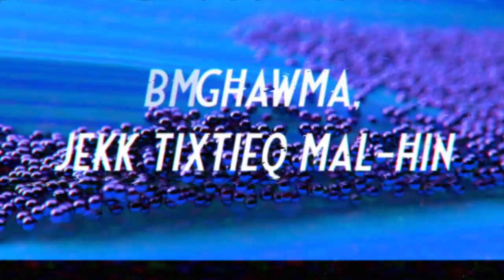Andrew Zammit - Żiffa Sajfija (Vidjo Liriku)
Mużika - Andrew Zammit
Kliem - Keith Zammit
Vidjo Liriku - Brandon Zammit

Lirika
Fuq ramel dehbien
Tul ix-xtajta,
Kif joqrob inżul ix-xemx;

Bi ħġarha n-nies ġejjin
Għall-arja friska, ttik pjaċir;
Waqt BBQ mal-ħbieb
Xi għawma, jekk tixtieq mal-ħin.

Żiffa sajfija,
Ejja sad-dar;
Għalik il-bieb miftuħ
Biex forsi nieħu r-ruħ, iddumx!
Agħtini ftit tan-nifs,
Ftit ħeġġa milli tlift, nixtieq!
Qed nistennik!

Xi ftira biż-żejt
Tinżel għasel,
Il-ħin ma tarahx għaddej!

Fiż-żifna tal-mewġiet
Rima ħelwa, dgħajsa għaddiet;
Jinfetaħ żgur l-aptit ,
Tħossok qiegħed tgħix mill-ġdid, ħabib.

Żiffa sajfija,
Ejja sad-dar;
Għalik il-bieb miftuħ
Agħtini ftit tan-nifs,
Qed nistennik!

Tone Studios - 2022